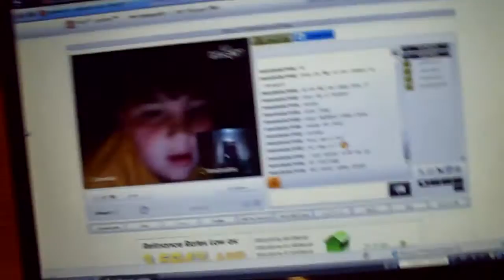Phillies Rock on BLOG!!